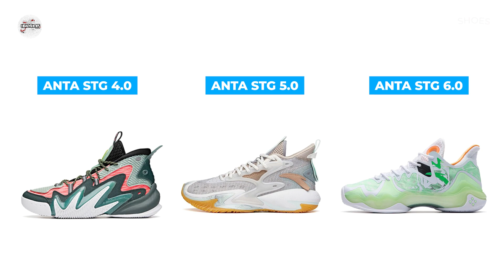Li-Ning Badfive 2 Low Performance Review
Sneaker performance review with Biondi, find out if this sneaker suit you!

Pre order Li-Ning Badfive 2 Low melalui instagram : headshoes.store

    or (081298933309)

Li-Ning Badfive 2 Low Review
Li-Ning Badfive 2 Low Review Headshoes
Li-Ning Badfive 2 Headshoes
Li-Ning Headshoes
Li-Ning Review
Li-Ning Badfive 2
Performance Review
Review Sepatu Basket
Review Sepatu Basket Outdoor\